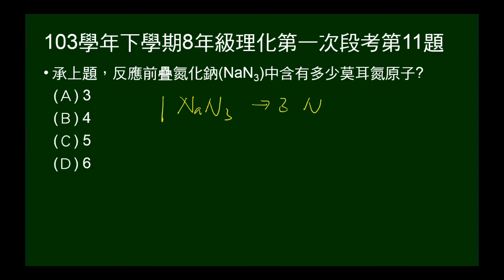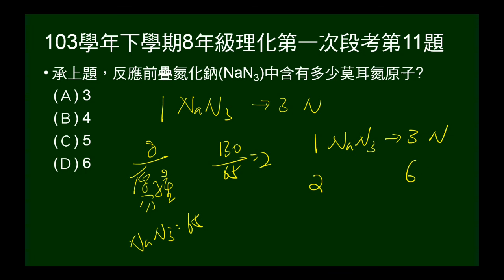103學年下8年級理化一段第11題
問130公克前疊氮化鈉(NaN3)中含有多少莫耳氮原子？